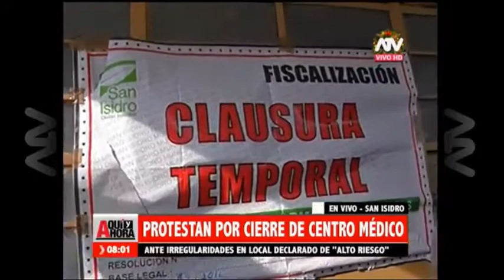Centro de Salud San Isidro sería cerrado por Municipalidad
En entrevista con ATV, Decano del Colegio Médico, Dr. Miguel Palacios,exhorta a municipalidad de San Isidro a replantear su decisión de cerrar el Centro de Salud, medida que estaría motivada con el propósito de ampliar complejo deportivo.